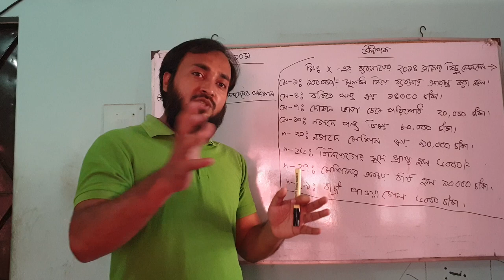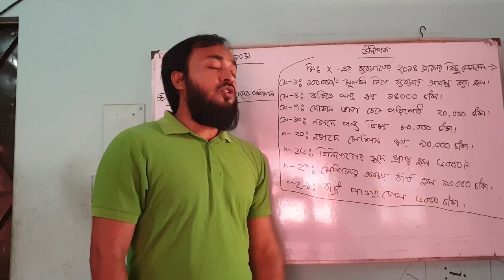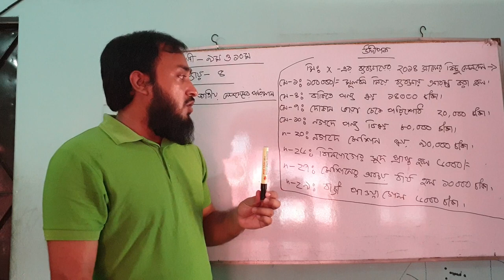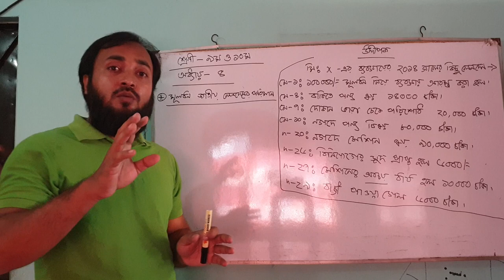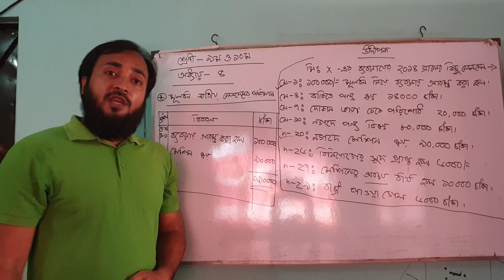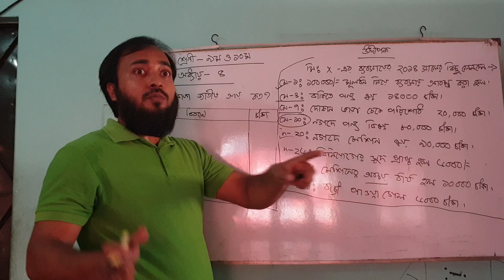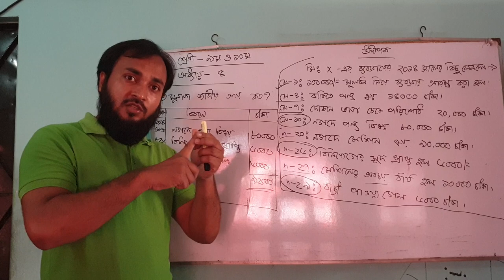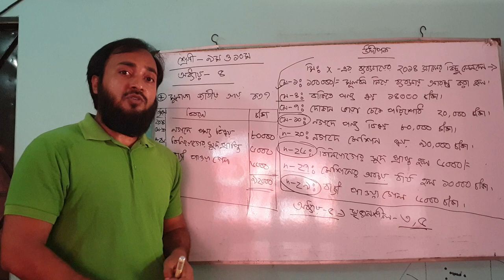মূলধন ও মুনাফা জাতীয় লেনদেন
বিষয়ঃ হিসাববিজ্ঞান
শ্রেণীঃ ৯ম ও ১০ম
৪র্থ অধ্যায়
১ম ক্লাস